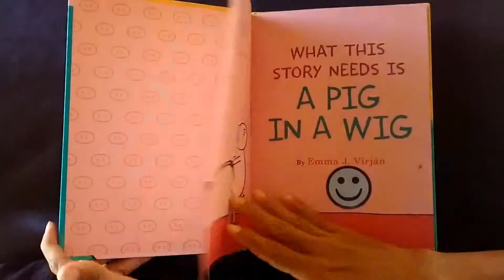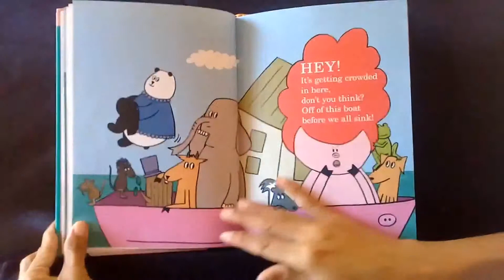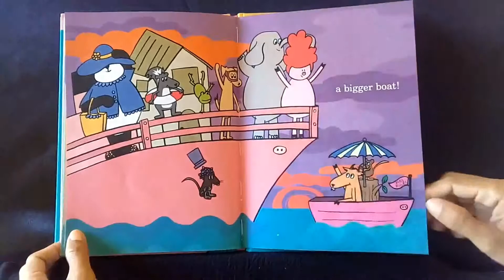Read Aloud Books For Children - What This Story Needs Is A Pig In A Wig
A pig in a wig - that is what this story needs.
What else do you think this story needs?

This is a simple and amusing story book by Emma J. Virjan, where your child/children can learn to listen & read some rhyming words.

Suitable for age 3 and up